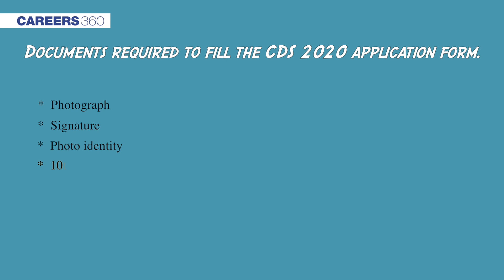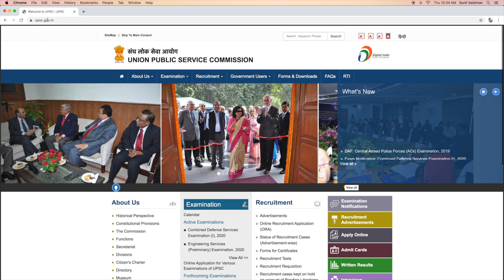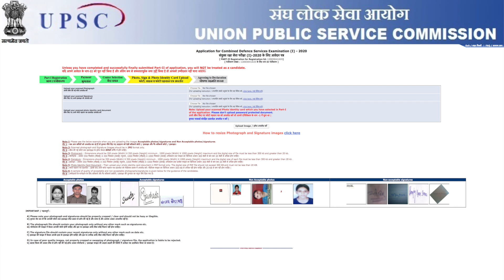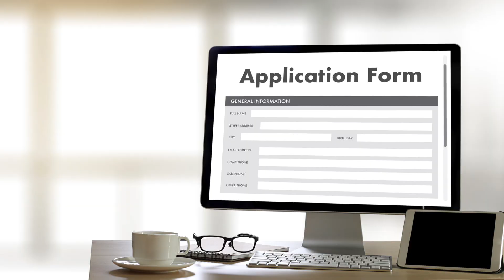How to Fill CDS Application Form 2020 | CDS 1 Application Form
How to Fill CDS 1 Application Form 2020 - Check here how to fill "How to Fill CDS Application Form 2020". Also, check application fees and documents required to fill the application form.